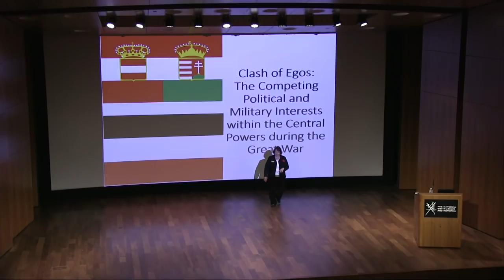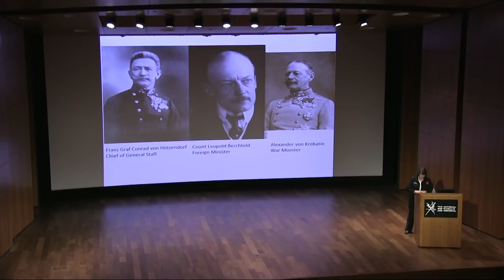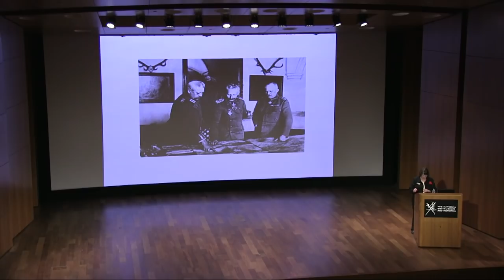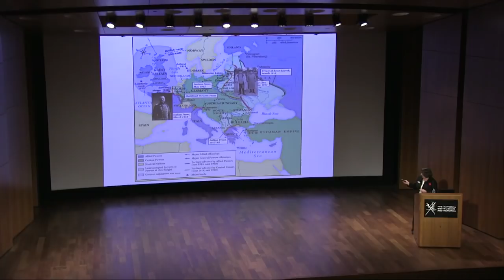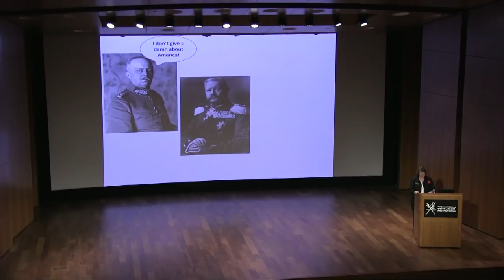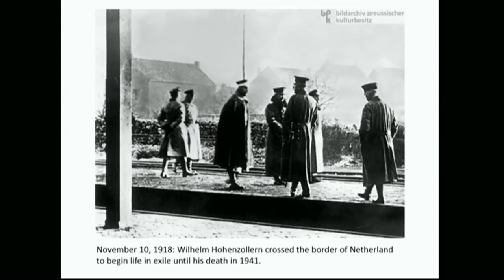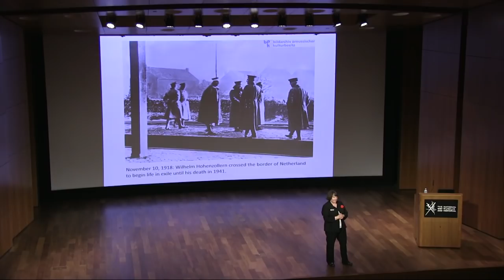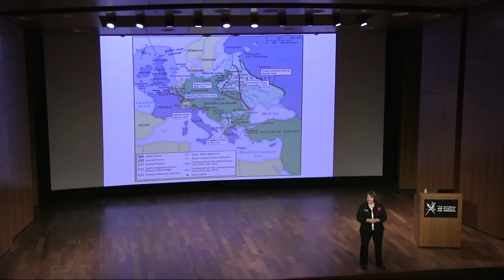Clash of Egos: The Competing Political & Military Interests Within the Central Powers - Petra Dewitt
Dr. Petra Dewitt, assistant professor at Missouri University of Science and Technology discusses the competing political and military interests within the Central Powers during World War I.